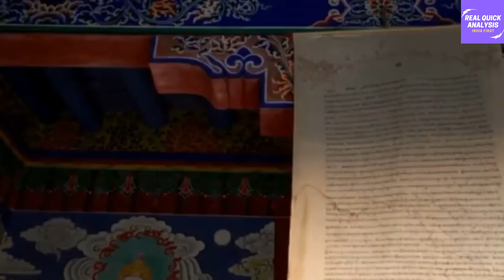जापान के बुलंद होंसले चीन देखता रह गया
Japanese Legislators Affirm Support for Tibet’s Exiled Autonomous Government

References -